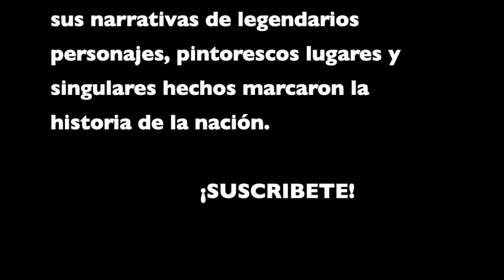Corrido de Luis Moya. El corrido zacatecano. Testimonio Musical de México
El corrido zacatecano, recopilación del destacado maestro Cuauhtémoc Esparza Sánchez, oriundo de Zacatecas, es una muestra del esplendor de dicho género en otros tiempos. La presente obra discográfica se suma a otras sobre esta forma musical ya existentes en la serie Testimonio Musical de México. Su aporte es invaluable ya que con cada uno de los corridos se construye de algún modo la microhistoria de una región emblemática del país. El corrido zacatecano es un retrato sonoro musical de la Zacatecas de antaño, sus narrativas de legendarios personajes, pintorescos lugares y singulares hechos marcaron la historia de la nación.